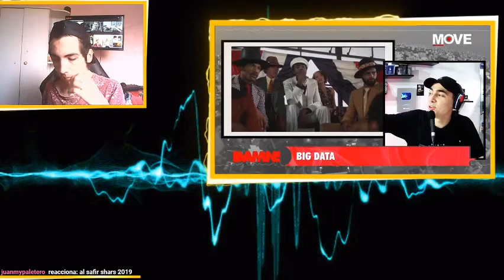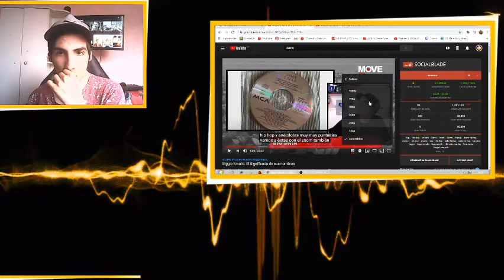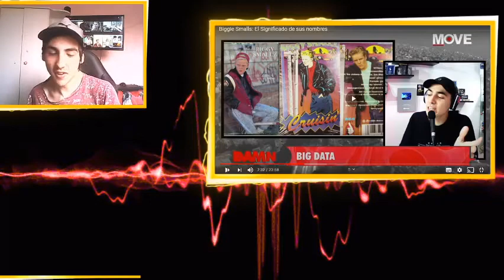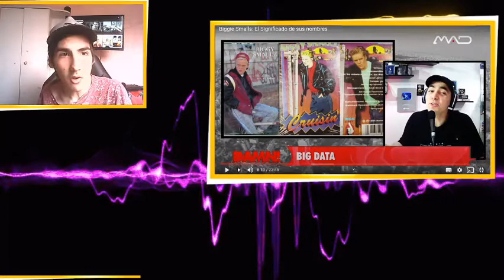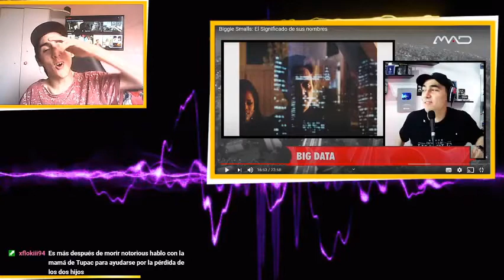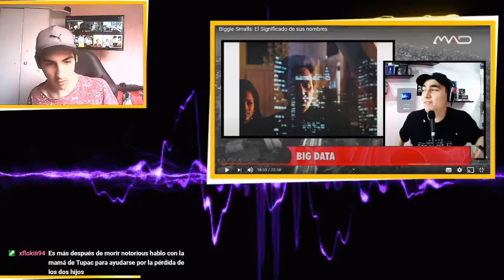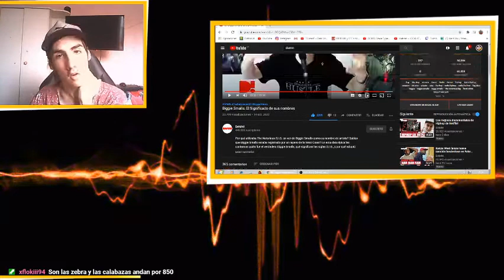REACCION A Biggie Smalls: El Significado de sus nombres DAMN